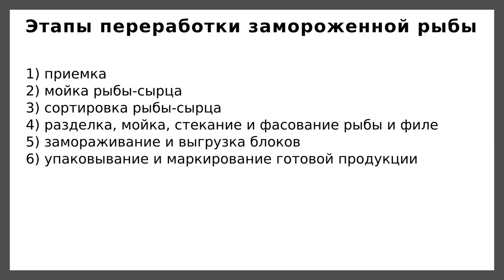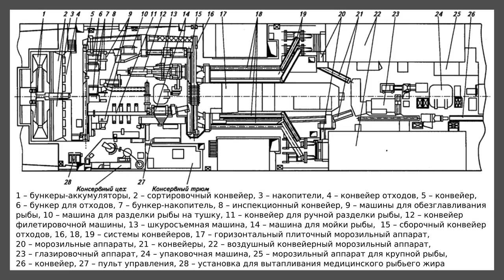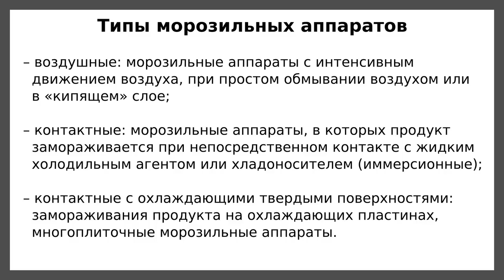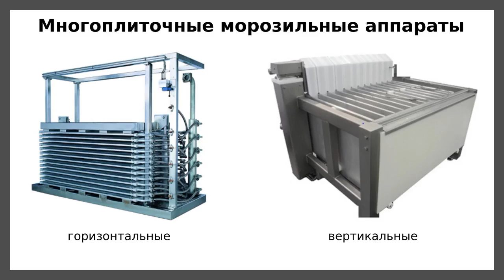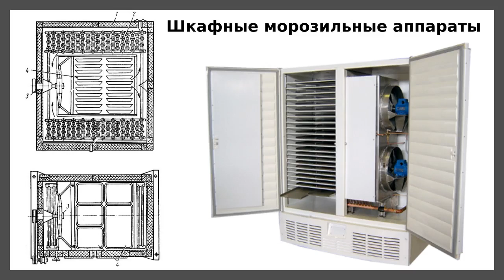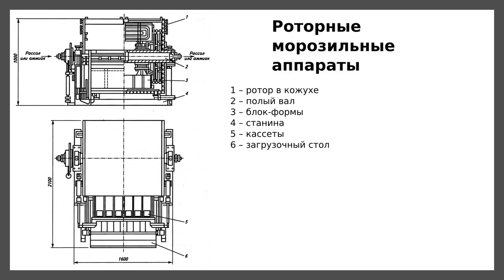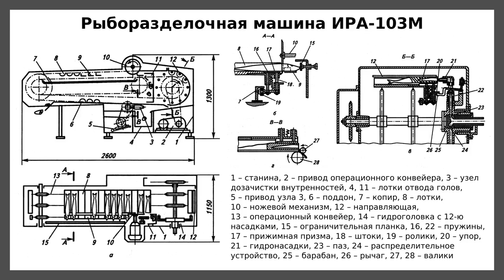Машинно-аппаратурная схема линии производства замороженной рыбы в трюме траулера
Основными стадиями производства замороженной рыбы являются: приемка, мойка и сортировка рыбы-сырца; разделка, мойка, стекание и фасование рыбы и филе; замораживание и выгрузка блоков; упаковывание и маркирование готовой продукции.

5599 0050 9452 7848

Традиционные регионы добычи рыбы: Камчатки, Приморского края, Балтийского, Баренцева и Охотского морей.

Выловленная рыба перерабатывается на рыбоперерабатывающих предприятиях и трюмах траулеров.

В видео представлено описание машинно-аппаратурной схемы линии производства замороженной рыбы в трюме траулера.

Рыбу моют, сортируют, разделывают, фасуют в блоки и замораживают непосредственно после вылова. Это позволяет максимально сохранить пищевую ценность рыбы и доставить её в месту окончательной обработки и фасовки в потребительскую тару или использованию рыбы в составе консервов.

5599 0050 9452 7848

Кроме описания схемы линии производства замороженной рыбы в видео представлен краткий обзор холодильного оборудования, которое может использоваться в линии.
Различают морозильные аппараты следующих основных типов:
1) воздушные: морозильные аппараты с интенсивным движением воздуха, при простом обмывании воздухом или в «кипящем» слое;
2) контактные: морозильные аппараты, в которых продукт замораживается при непосредственном контакте с жидким холодильным агентом или хладоносителем (иммерсионные).
3) контактные с охлаждающими твердыми поверхностями: замораживания продукта на охлаждающих пластинах, много плиточные морозильные аппараты.

В видео представлена конструкция и принцип действия рыборазделочной машины ИРА-103М.